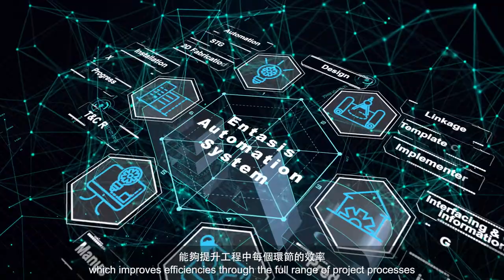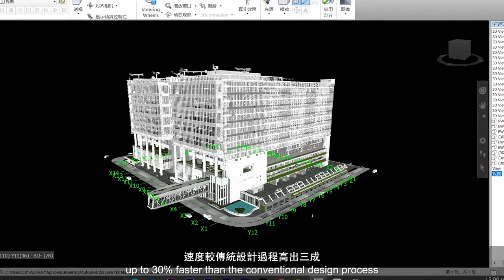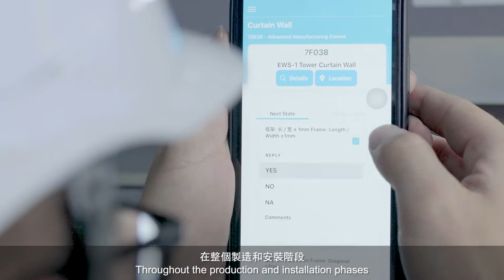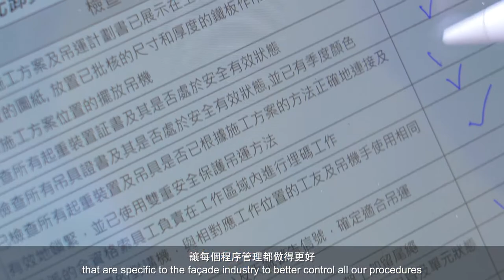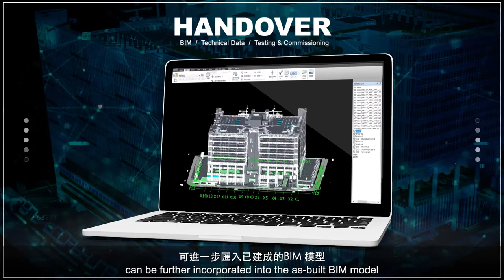Entasis - A Specialist in Unitised Curtain Wall Design ｜ 大師—單元式幕牆設計專家